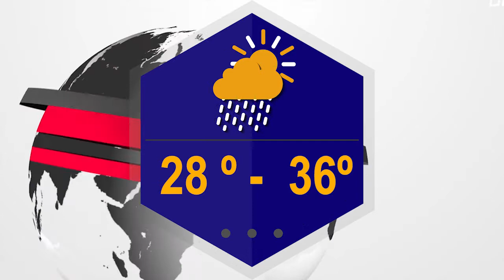[NEWS] June 23 2017 Fabulous TV Pattaya